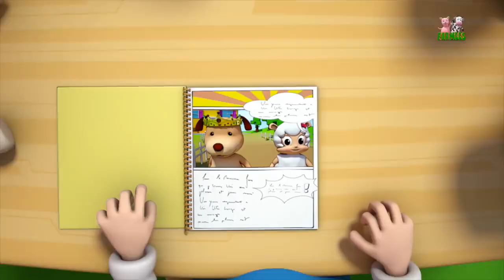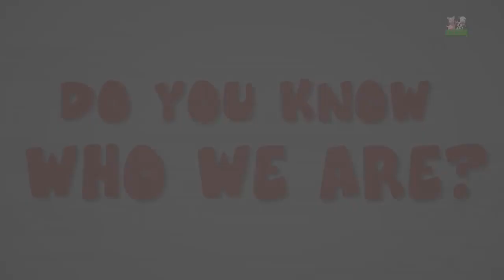Five Little Ducks 3D Nursery Rhymes Kids Songs Children's Music Video by Sidak_ki_Duniya